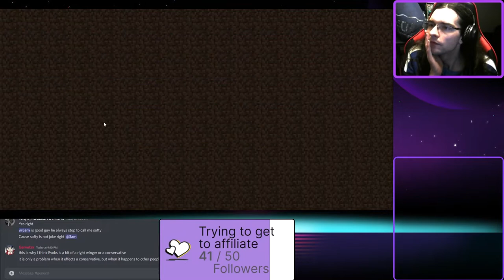BATTLE TOWER OF TOWERNESS! - Garnetzx's Pixelmon Pokemon Minecraft Modpack Livestream Highlight #27